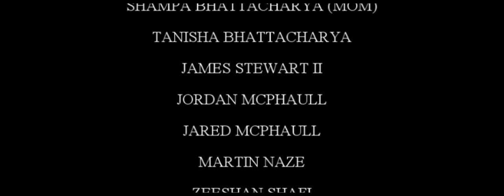Misconceptions - Short Film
MISCONCEPTIONS

Directed, Produced, and Story by: Abhishek Bhattacharya

Music and Composer:
Abhishek Bhattacharya
James Stewart II

STARRING:
Jordan McPhaull
Jared McPhaull
Martin Naze

Enjoy Misconceptions, my first official short film.

EDIT: New film coming out, called Distortion. Release date: July 10th, 2010.